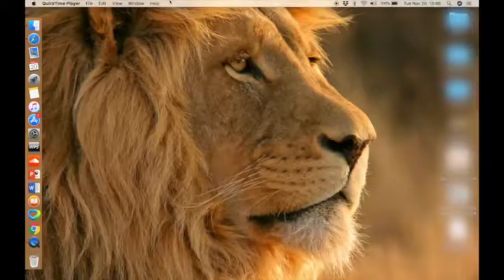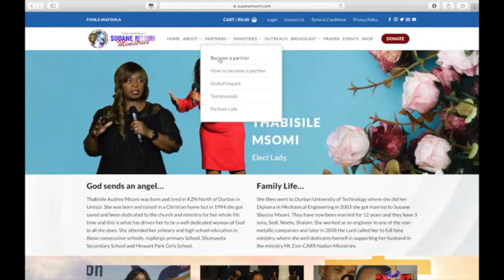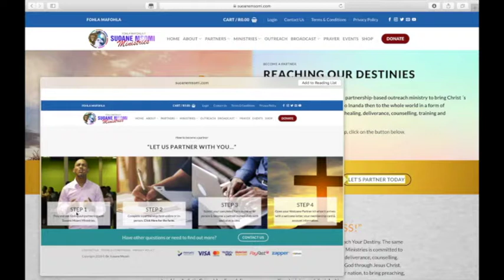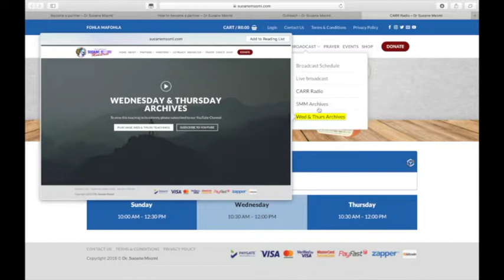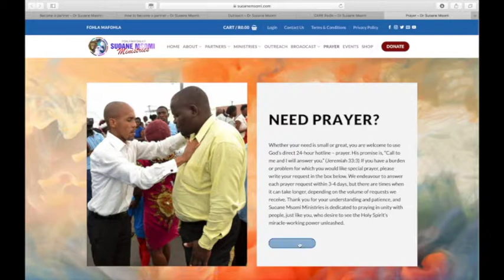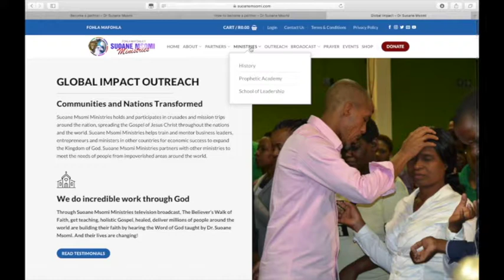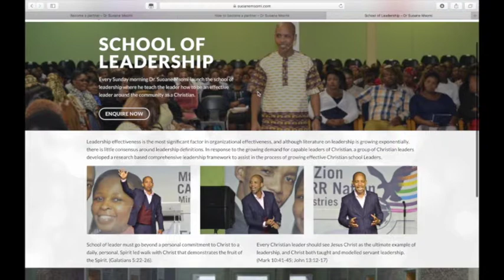SUOANE MSOMI WEBSITE TOUR